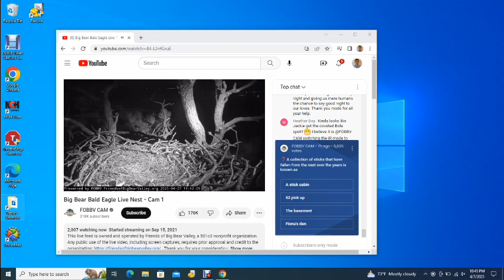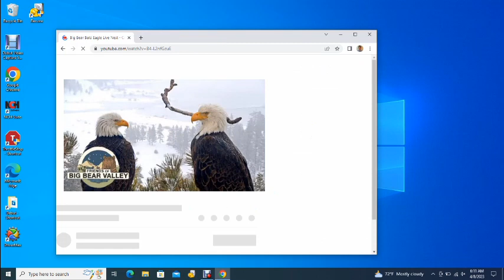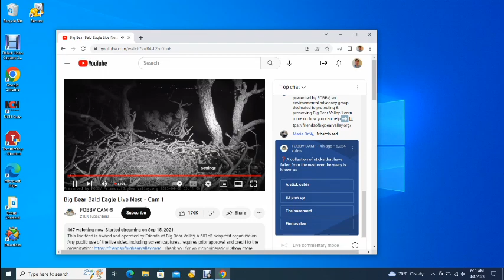Big Bear Bald Eagles 04/07/2023 22:19